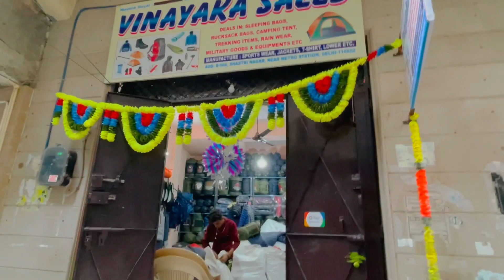Sabse Sasta Camping Gear in Delhi ⛺️ 😱 | Camping Stuff under 1000 ₹ | Tent, Stove, Sleeping Beg 😍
Hello Everyone,

Welcome to my 9th vlog and aaj hum ja rhe hai Shastri Nagar Delhi jaha hum explore karege sabse cheap camping stuff.

You can buy all the camping related stuff at one place like - Sleeping beg, Knief, Multipurpose tool kit, Lights, Solar Light, Tent - Manual and Automatic,
Jackets, Gloves, Tracking sticks, and much more.

I bought - 1 Camping Stove, 4 butane Cylinders,  1 Sleeping Beg and 1 Torch for my camping.

Location - Vinayaka Sales
Address: B-966, Near Shastri Nagar Metro Station Gate no 2, Nimri Village, Block D, Shastri Nagar, New Delhi, Delhi 110052
Contact Person: Mayank Goyal: - 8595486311

Thumbnail Credit: Shalini Parasher